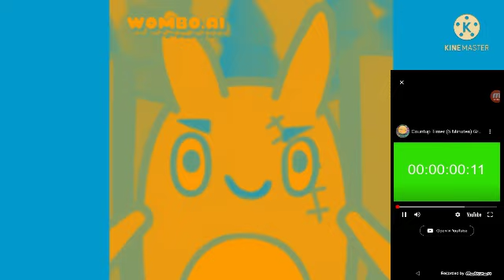preview 2 toy bunny V2 deepfake effects (inspired by preview 2)